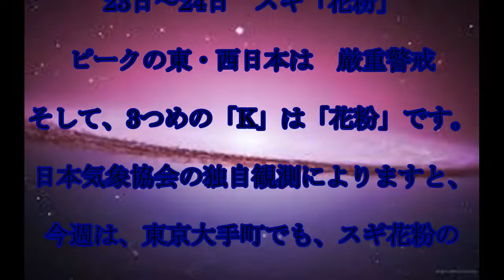三連休,3K注意,三連休は,「3K」の恐れ,東京も,スギ花粉が,ピーク入り,話題,動画